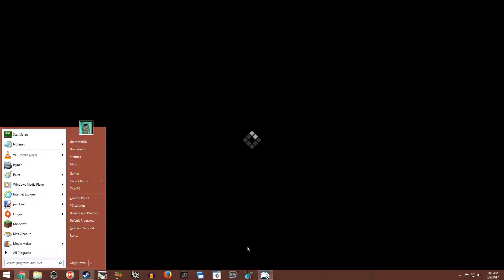Game exe 06 02 2017 03 02 50 01